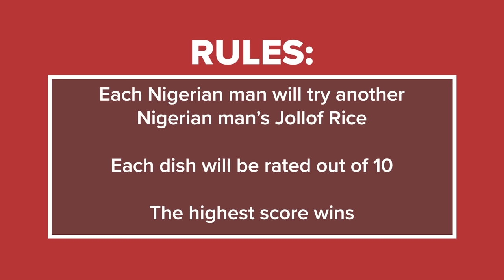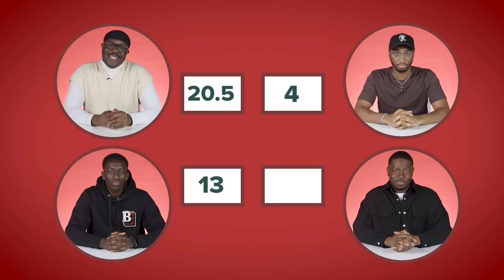Nigerian Men Try Other Nigerian Men's Jollof Rice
"How will you provide for your family?"

The boys were pulling no punches in this round of Nigerian Men Try Other Nigerian Men's Jollof Rice. Who did you think is going to win? 🍚🇳🇬